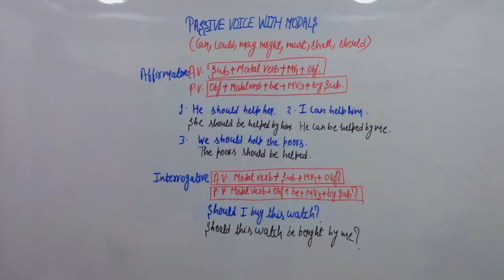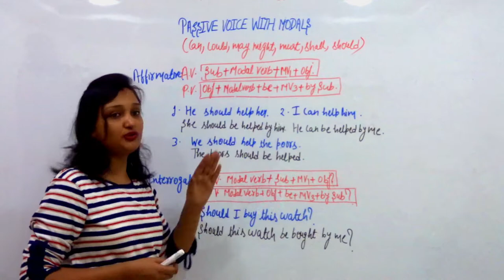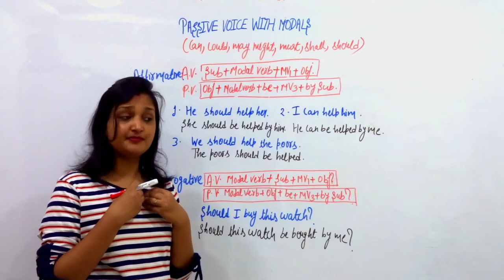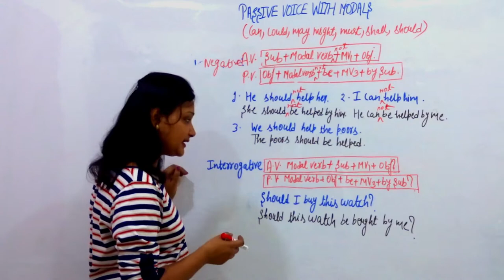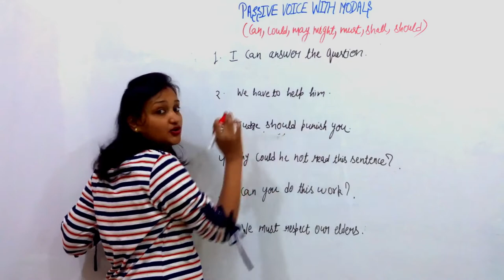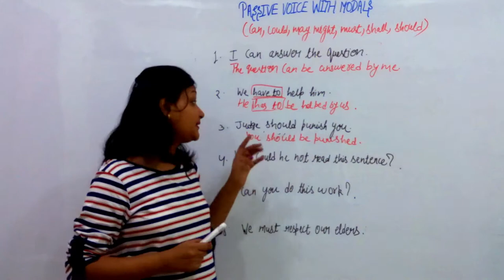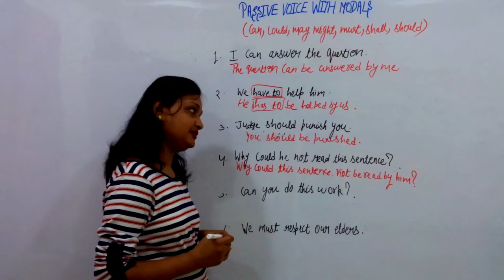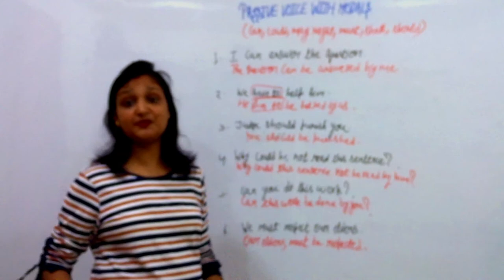Active and passive voice of Modal verbs with examples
In this video we are going to learn Passive voice rules of modals , passive voice rules for modal verbs like can, could, should, may, must etc.

In this video we will learn about complete structure of affirmative, negative and interrogative sentences of modal verbs.